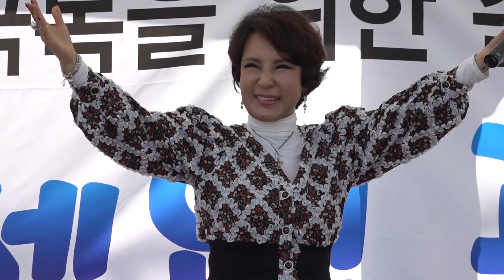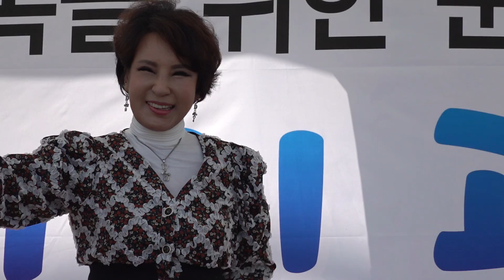북구편초대가수민지님가수님과 함께하는무대 돈돈돈 돌고도는 게 돈돈돈